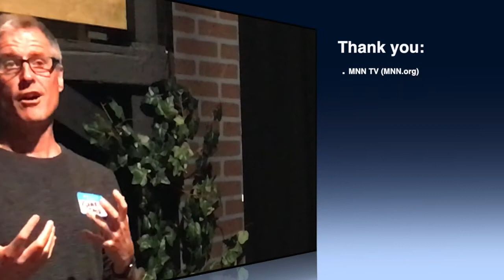Farm Sanctuary Gene Baur